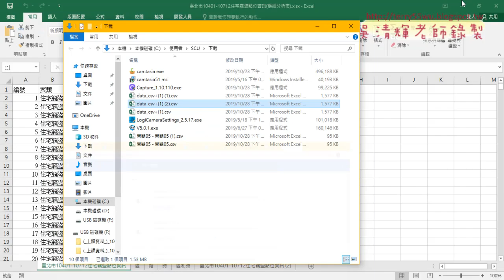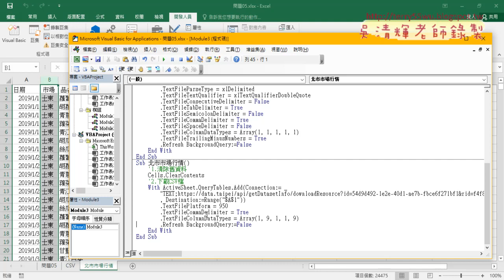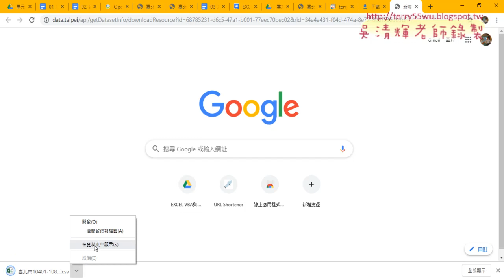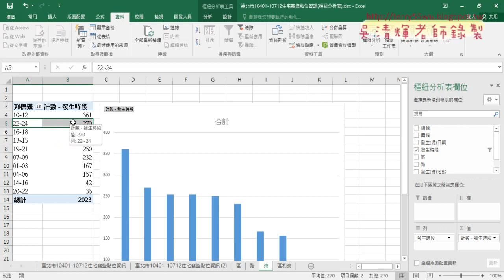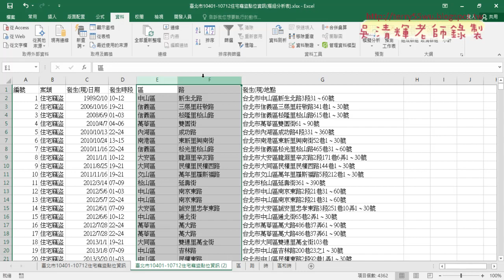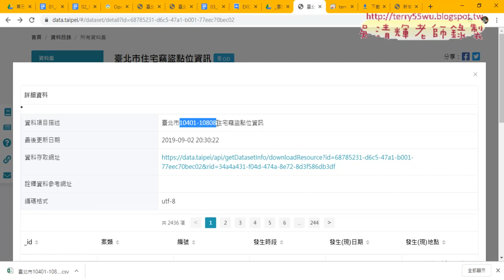07 CSV程式精簡與住宅竊盜分析